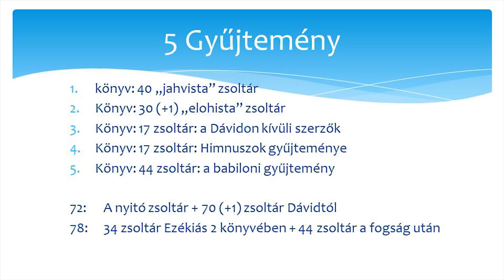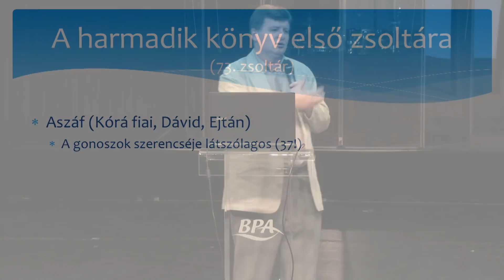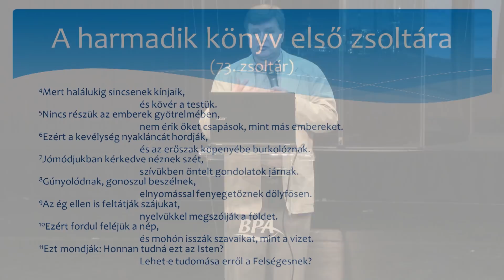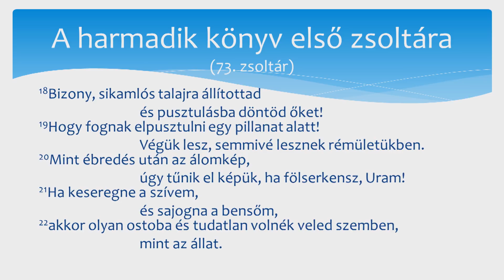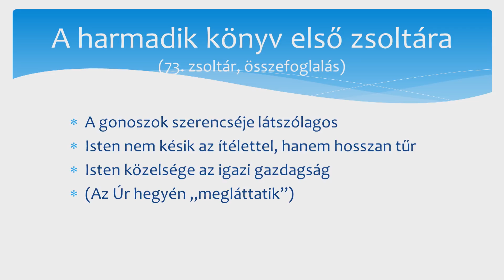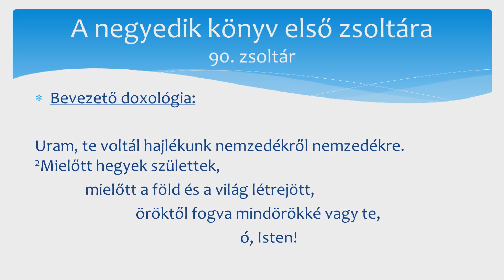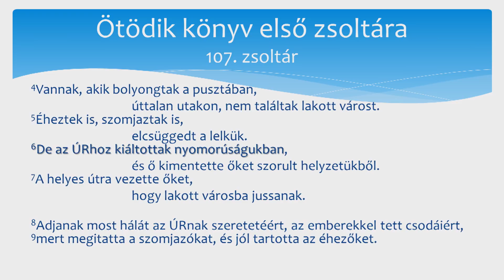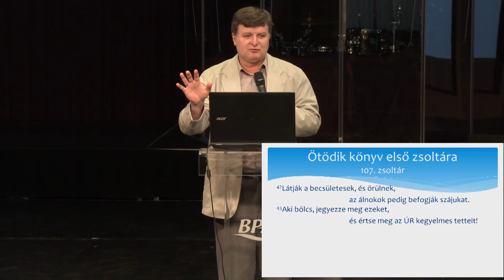Zsoltárok 3 a nyitó zsoltárok 2 - Görbicz Tamás: Ismerd a Bibliád 18. rész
9:17 a 3. könyv nyitó zsoltára a 73. Miért sikeresek a gonoszok és miért szenvednek az igazak?
49:34 a 4. könyv nyitó zsoltára a 90. Mózes éneke Isten örökkévaló volátról és az ember halandóságáról.
1:04:54 Az 5. könyv nyitó zsoltára a 107. A hálaáldozatot bemutató hívek bizonyságtétele a szabadító Istenről.